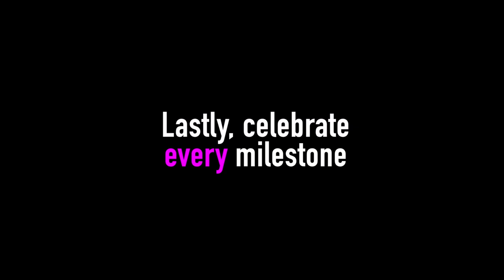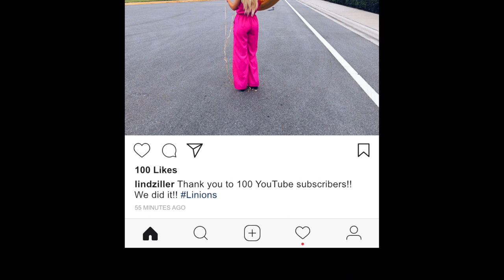HOW TO: Get A BASIC Instagram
Is your Instagram in need of an update?? Are you ready to get BASIC?? Watch my HOW TO nowwwww! We are official, Linions!

♫Music featured:
Juanitos - Hey

Instagram layout
Thanks to @MDmarinad!